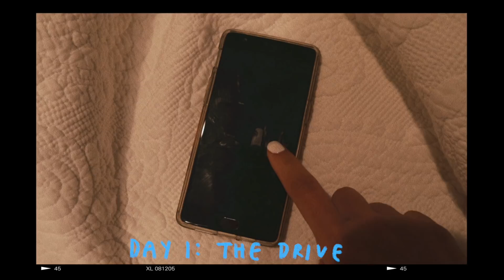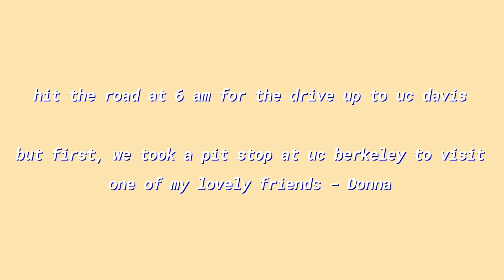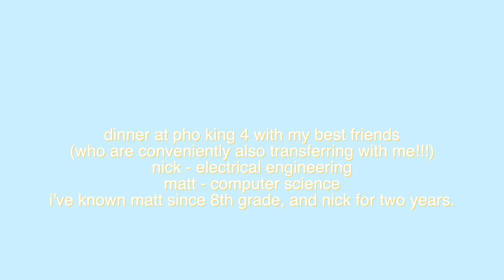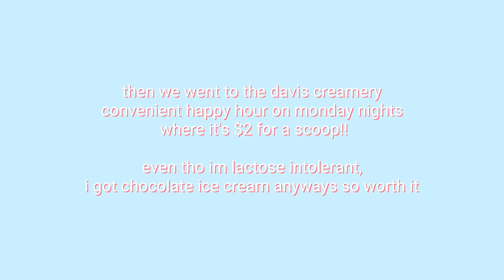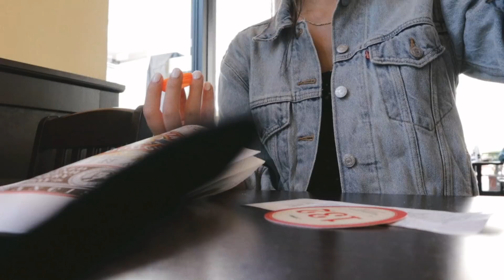ORIENTATION @ UC DAVIS + CLASSES I'M TAKING (FALL 2018) ◇ Michelle Choi | The Seoul Search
Here are all the beautiful snippets of the past 72 hours. I am exhausted, but every time I watched this video and all the little snippets in it, I couldn't stop smiling.

Here are some things that have happened within the last week:

This week has been a lot of lasts. Last day at work, last time I get to see friends at home, last time I'll be visiting x location with y people... While my heart is heavy with a certain kind of longing and melancholy, I can't help but be excited because these lasts are also a lot of firsts. It'll be the first time I'm moving away from home, the first time I've been on an overnight trip without parental supervision (oooooOOooo), the first time I've felt truly at home at a place I don't call home. Frick I am excited.

There will also be NEW BLOG POSTS ever TUESDAY, THURSDAY, and SATURDAY. This schedule will only hold true until the end of September. We'll see if I have enough time to upload and create as much as I do right now when the fall quarter starts.

I hope you are as happy and excited I am for the school year. I love you so much and can't do this without you.

Much love,
Michelle

- Final Cut Pro X
- Motion 5
- Canon 70D/Canon M50
- TAKSTAR SGC-598
- Sigma 17-50mm F2.8 EX DC OS HSM

Audio:
- Scarlet 2i2

Photos:
- Affinity Photo
- Affinity Designer